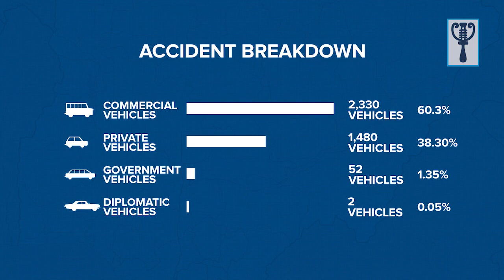Road accidents in Nigeria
Over 16,000 people were involved in road traffic accidents across the country in the first quarter of 2018, according to the National Bureau of Statistics.

This shows an increase from the 15,696 people that were involved in accidents in the fourth quarter of 2017.

The accidents resulted in the death of 1,292 people with the most deaths happening on the roads of the Federal Capital Territory, Abuja.
Of the 3,864 vehicles involved in the road crashes, commercial vehicles contributed to a larger percentage of the crashes.

Breakdown:
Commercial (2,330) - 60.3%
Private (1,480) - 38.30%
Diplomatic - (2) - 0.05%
Government (52) 1.35%

Between January and March, over 50.8% of road accidents were caused by speed violations,

Tyre burst and dangerous driving contributed over 16% while the rest were due to other causative factors.

Bayelsa roads were deemed the safest in the country, with just four crashes in the first quarter of 2018.

The report from the NBS also indicates that Lagos accounted for 26% of the 223,107 driver’s licences issued in the country.